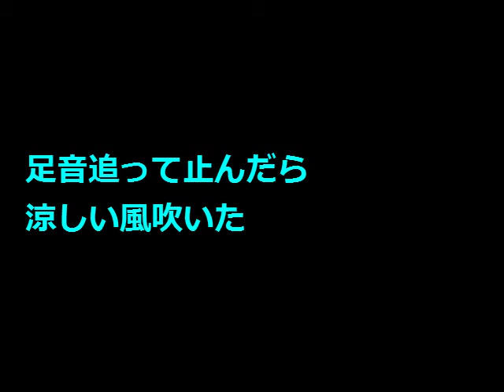No.2083「mi雨ti」 Aポエット オリジナル曲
近頃は天候の急変で、梅雨の情趣とゆったりとした時間も失われてきているのだが、かつて、水の流れは森にも空にも木の葉の滴となって染み渡っていた古風な時節と生活感があったものだ。